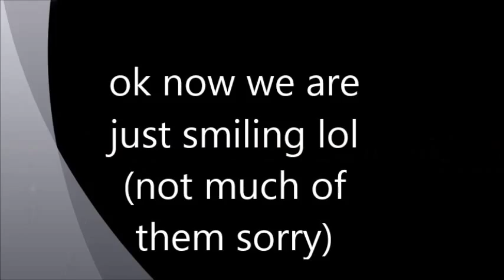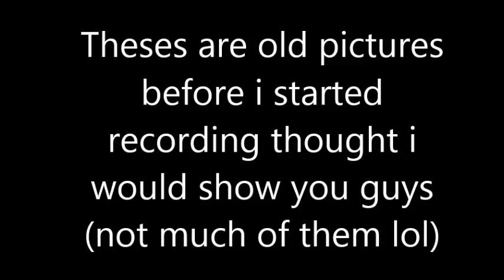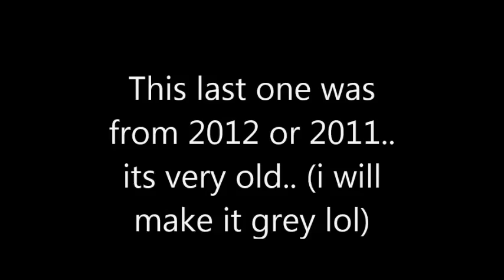Friends pictures!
I just thought this was fun XD leave a comment or a thumbs up if you want more like this!